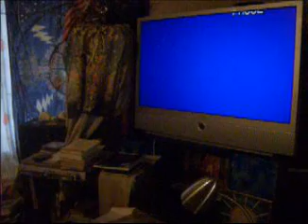THE IMMORTAL THING (unburied)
"Question: What is the method
of the Institute?

All of this is what is called
"sychronicity" in the Jungian
sense and must not be confused
with some insane delusion that
somehow I actually met with these
people, these actors, in some
strange mystical fashion
because, in all truth, I
do not know any of them any
more than any of them KNOW ME!!
This is the danger what Gurdjieff
spoke of in the Third Series of his
writings and why he called all such
actors and actresses that we see in
the movie theaters "moving sources
of evil radiation" referring of
course to how we are influenced
by the movies in terms of hypnotic
and telepathic effect even so far
as to read about their every whim
and "behind the scenes" lives like
the kind of shit we see in
supermarket tabloids and,
like cell phone chatter,
such tabloids ought to be
avoided like any other poison
and/or disease that we avoid if
we are in our right minds.

The original causes of hatred
of the Muslim sects toward
the western world because,
as explained by Gurdjieff in
Beelzebub's Tales, the
original causes have
to do with something
on an organic level AND
YES, IT IS TRUE THAT EUROPEAN
INFLUENCE UPON THE PART OF THE
WORLD KNOWN AS "PERSIA" HAD SO
AFFECTED THE PEOPLE OF PERSIA
(and also the whole of Asia,
India, Indonesia, China and
Japan) ON AN ORGANIC LEVEL
IN CONNECTION WITH THE SEX
FUNCTION AND SUCH A
MALEVOLENT INFLUENCE
WAS THE CAUSE OF THE
DEATHS OF MILLIONS OF
MUSLIMS. That this is
true does not make it
right what Osama bin
Laden did by way of
his attack on 9-11 on
the World Trade Center
in New York as well as
everything else he did
that caused the death of
Europeans and Americans but
IT DOES help us to understand
his "force of will" in terms
of what can be called "karmic
law" in connection with the
law of cause and effect. It
is true that Osama bin Laden
was what is called a "true
believer" in his religion
quite apart from the "pure
form" of that religion. The
pure form of the Islam
religion has nothing to
do with the world of itself
in the same way as this is
true for all that is good
about the Christian
religion in its pure
form and, of course,
since this is true
for the Christian
religion in its
pure form than the
same is true also for
the religion of Judaism--
all religions are the same
in this "pure-form-sense."
But owing to the processes
of evolution and involution
inherent in the sacred
Heptaparaparshinokh,
there is crystallized
for this sane logic all
sorts of definite cosmic
substances with their own
subjective properties and
which Objective Science calls
"active elements." For example,
what is real in a man is "non-
expectant" and so does not hold
himself according to some fixated
"group belief" in just any old idea
simply because we see it played out
in a movie because to do so is what
makes him identified and in fear,
and then he will never see what
the real danger is in front of
him.